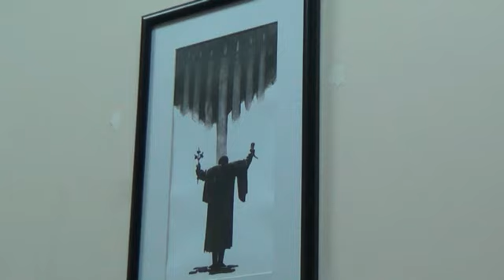комментарии к общественному договору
комментарии к общественному договору от экспертного фонда "Аинар": Аслан Басариа,Алмас Джапуа, Дмитрий Габелиа, Дмитрий Гварамиа.(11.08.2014)